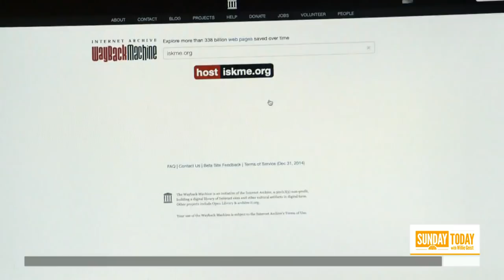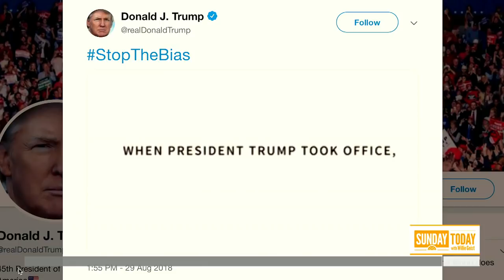The Internet Archive Wants To Be A Digital Library For Everything | Sunday TODAY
A nonprofit company housed in an old church in California is creating a digital library of, well, as much as they can to store it for future generations. Dasha Burns of NBC News Now has this week’s Sunday Closer.